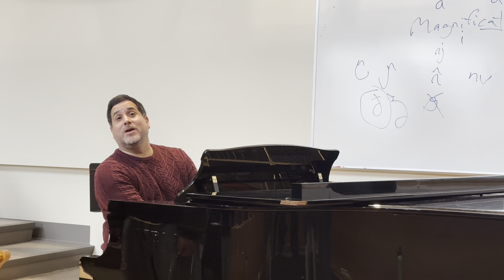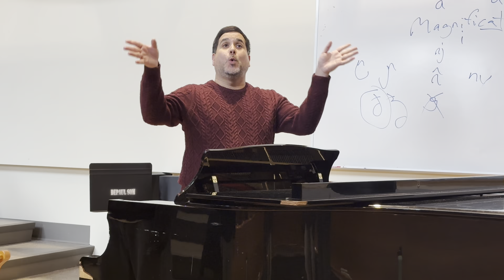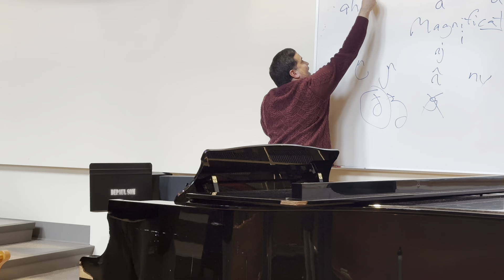Esparza Rehearsal Sample Warm Ups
Sample rehearsal vocal warm-up sessions with the DePaul Concert Choir.